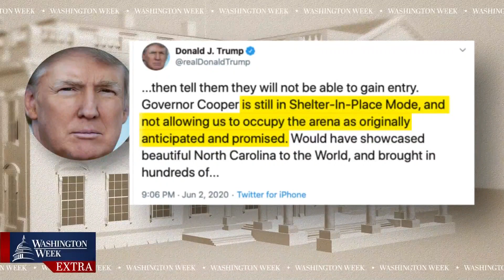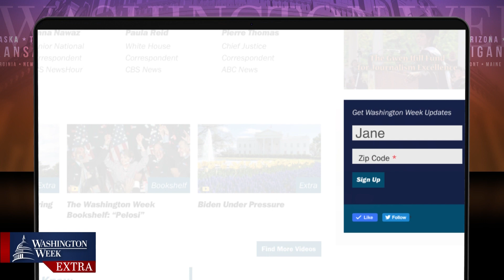WashWeekPBS Extra: How will nationwide protests affect the 2020 election?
The panel continued the conversation on the nationwide protests following the death of George Floyd, and discussed the potential relocation of the 2020 Republican National Convention from Charlotte, North Carolina.

Panel: Jonathan Martin of The New York Times, Amna Nawaz of the PBS NewsHour, Paula Reid of CBS News, Pierre Thomas of ABC News